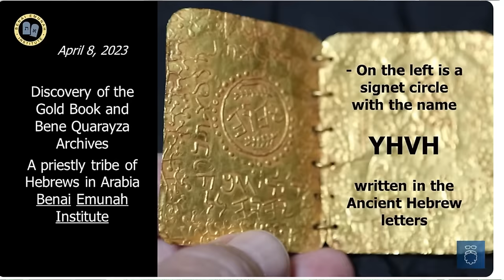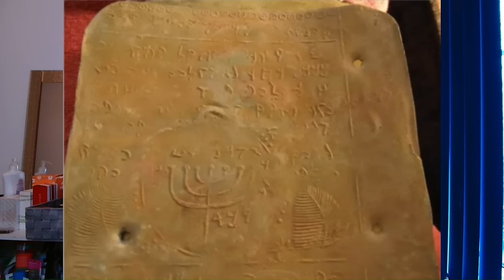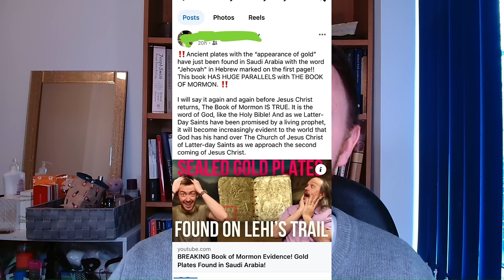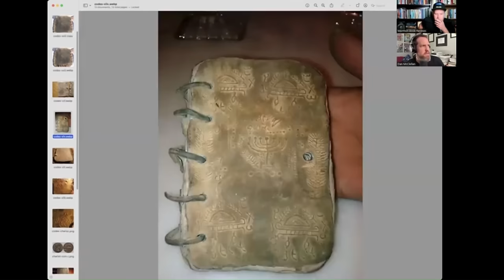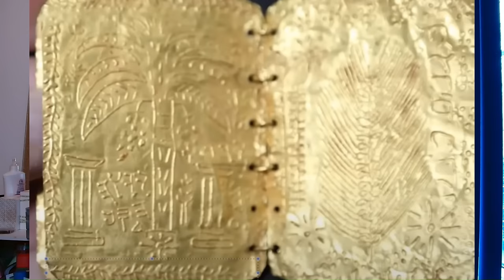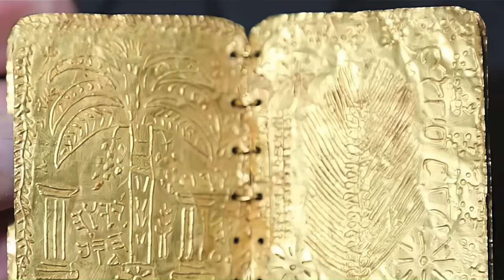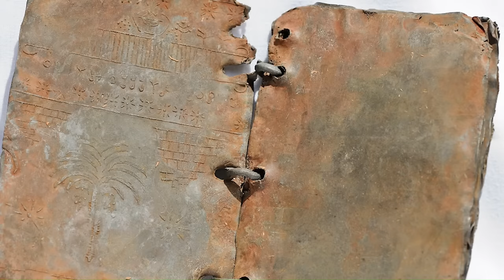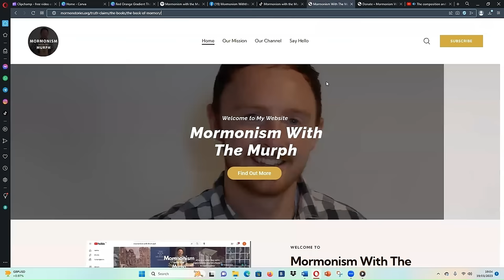Were authentic gold plates found in Saudi Arabia bolstering the Book of Mormon?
In this video we look at the recent plates discovered in Saudi Arabia. Are these authentic ancient texts or modern forgeries. We look at the reactions and what different content creators and scholars are saying?

Stick of Joseph

Timecodes

00:00 Intro
01:20 Gold Plates found in Saudi Arabia
02:57 Stick of Joseph reaction to the plates
09:03 Artifacts are likely a forgery
9:27 Dan McLellan's response
15:22 Stick of Joseph response
17:44 Scripture central response
22:34 Conclusion on the authenticity of the plates